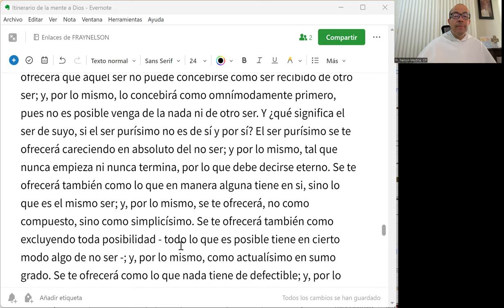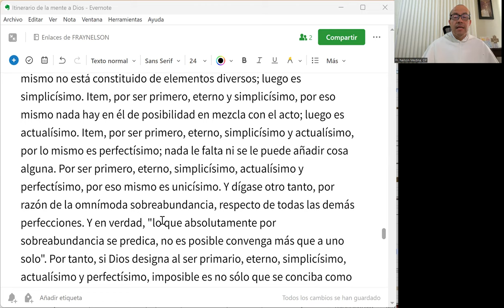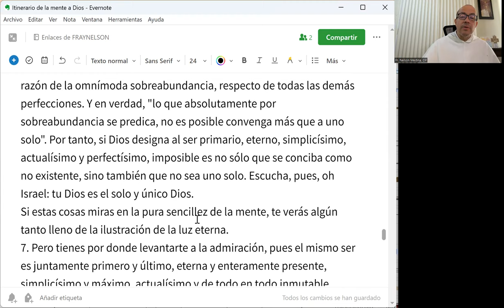IMD 26 de 33 - Dios es el primero, eterno, simplicísimo, actualísimo, perfectísimo y unicísimo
El ser purísimo se te ofrecerá careciendo en absoluto del no ser; y por lo mismo, tal que nunca empieza ni nunca termina, por lo que debe decirse eterno. Se te ofrecerá también como lo que en manera alguna tiene en sí sino lo que es el mismo ser; y, por lo mismo, se te ofrecerá, no como compuesto, sino como simplicísimo. Se te ofrecerá también como excluyendo toda posibilidad - todo lo que es posible tiene en cierto modo algo de no ser -; y, por lo mismo, como actualísimo en sumo grado. Se te ofrecerá como lo que nada tiene de defectible; y, por lo mismo, como perfectísimo. Se te ofrecerá, por último, excluyendo toda pluralización en muchos; y, por lo mismo, como unidad.